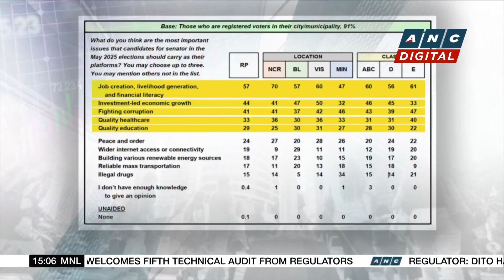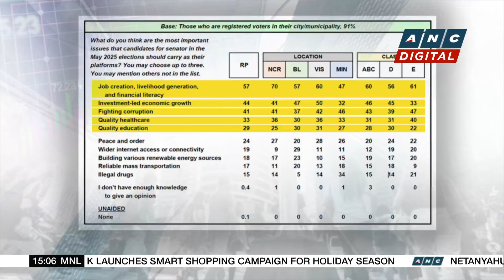PH anti-graft court dismisses P276-M ill-gotten wealth case vs. Marcoses | ANC